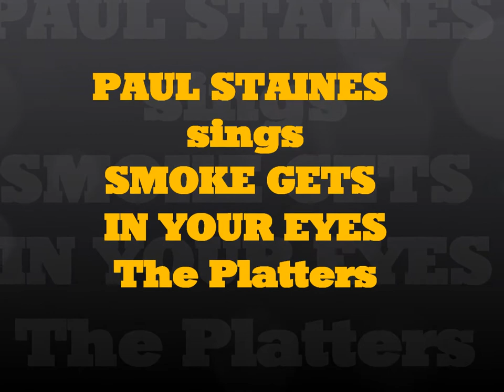PAUL STAINES sings SMOKE GETS IN YOUR EYES The Platters